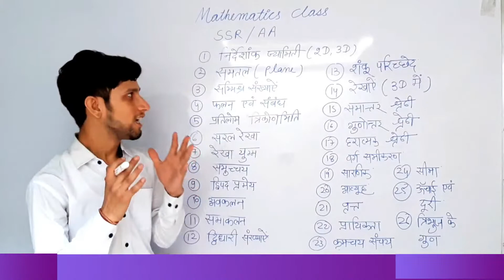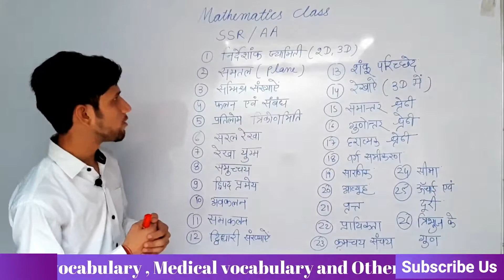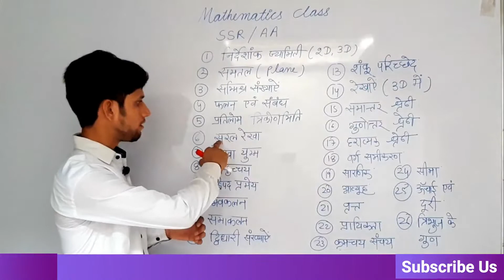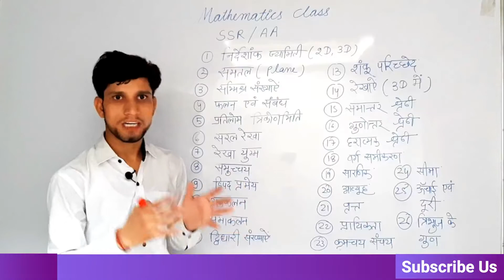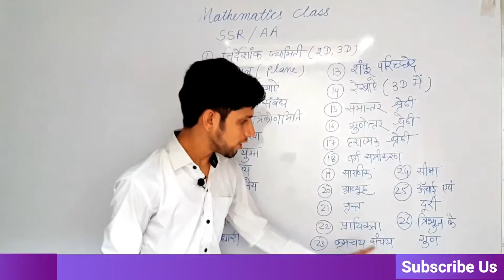Indian Navy SSR /AA Exam | Maths Syllabus | Navy Exam pattern for sailor Entry | New 2019 |MR Exam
Indian  Navy SSR /AA  Exam | Maths Syllabus | Navy Exam pattern | New 2019 | MR Exam | sailor Entry |
 In this video, I am going to describe that the  Syllabus of Mathematics pattern for Indian Navy Preparation. this video is helpful for those student who are preparing for these exams like AA , SSR / MR  for Indian Navy.
SSR is stand for senior secondary Recruitment for Sailor Entry in Indian Navy. This exam is conduct by Indian Navy. Every year Indian Navy Recruit more than 2000 candidates for sailor Post.